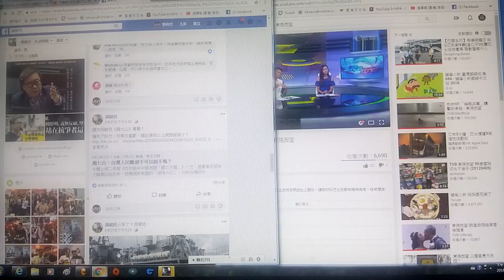2018-08-30 BF4 [星期四.暑假] 最終反擊---卡雷利亞巨人 片段 整個回合戰鬥完整版 [下午14:32pm-下午14:44pm]